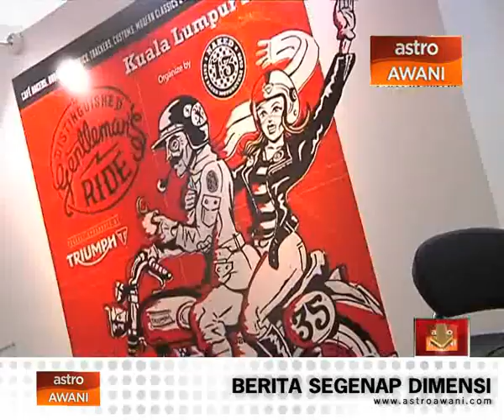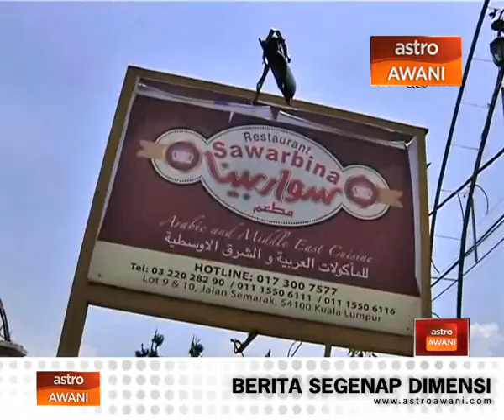Kuala Lumpur invaded by Distinguished Gentlemen on dapper rides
In an effort to raise money and awareness for prostate cancer, a bunch of guys got together in 2012, suits and cravats pressed and moustaches trimmed, to ride dapper in the first ever Distinguished Gentleman’s Ride. Now, the ride is in KL, bigger and better and more stylish then ever.